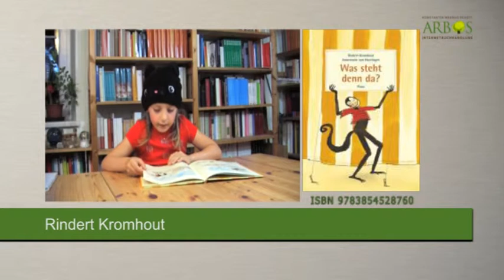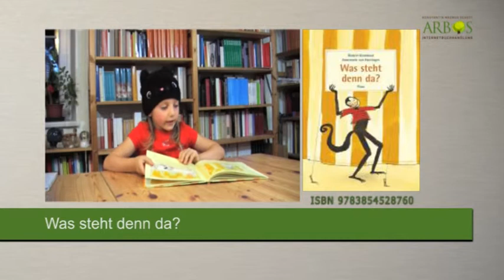Was steht denn da